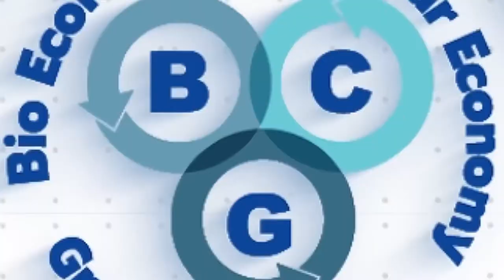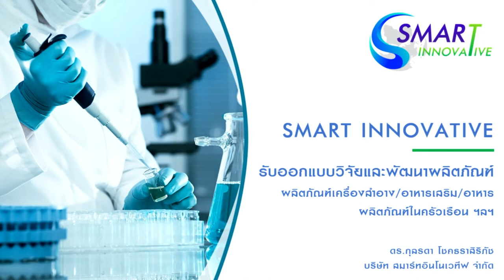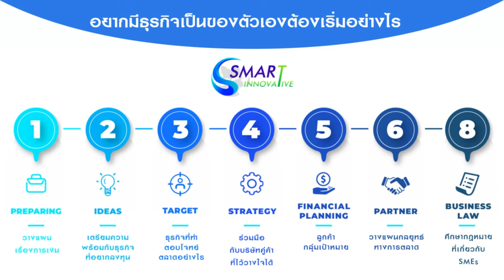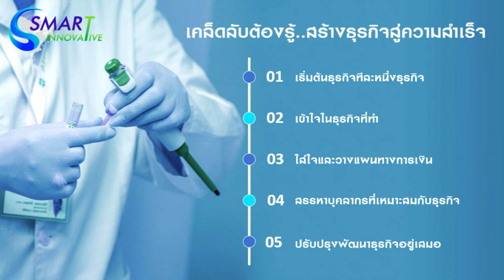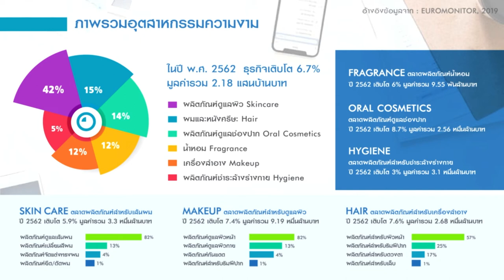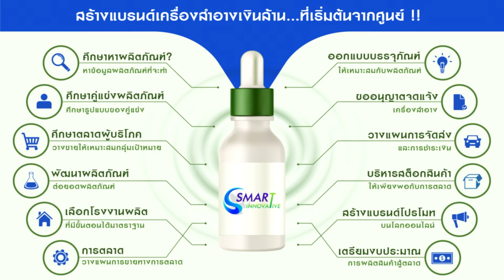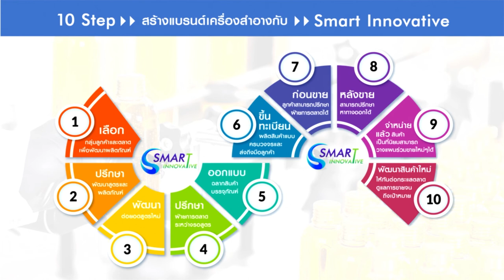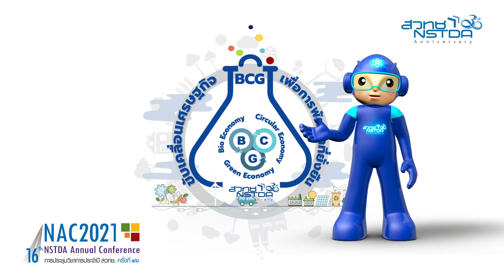อยากมีธุรกิจเป็นของตัวเองต้องเริ่มอย่างไร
เรียนรู้การเป็นเจ้าของผลิตภัณฑ์เครื่องสำอาง อาหารเสริม ต้องเริ่มอย่างไร เคล็ดลับต้องรู้..สร้างธุรกิจสู่ความสำเร็จ การสร้างแบรนด์เครื่องสาอางเงินล้าน…ที่เริ่มต้นจากศูนย์ รวมถึงการวางแผนการเงินสำหรับเจ้าของธุรกิจ โดย ดร.กุลรดา โชคธราสิริภัช กรรมการผู้จัดการ บริษัท สมาร์ท อินโนเวทีฟ จำกัด